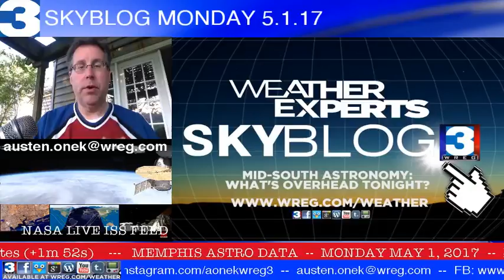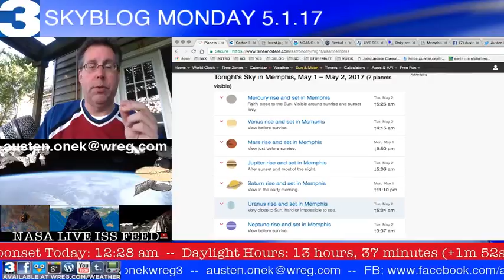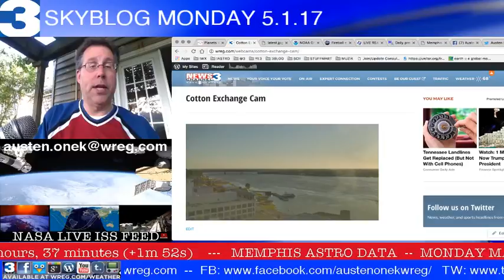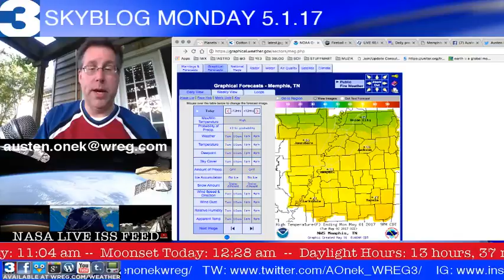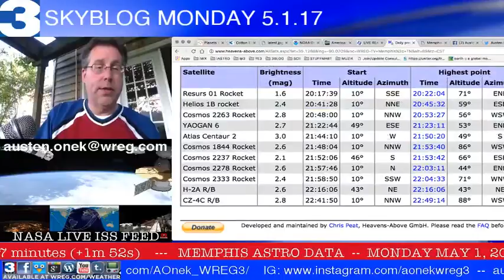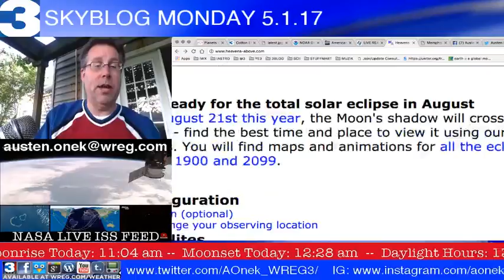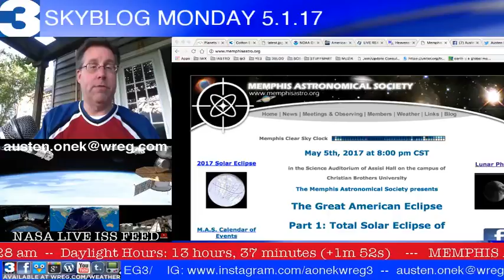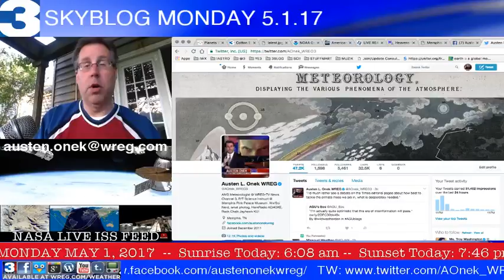WREG-TV SKYBLOG3: MONDAY PM 5.1.17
What's up in tonight's sky? Any planets to be seen? How about Iridium flares?